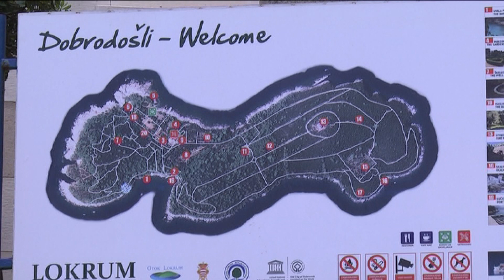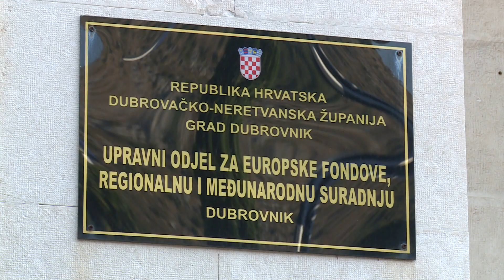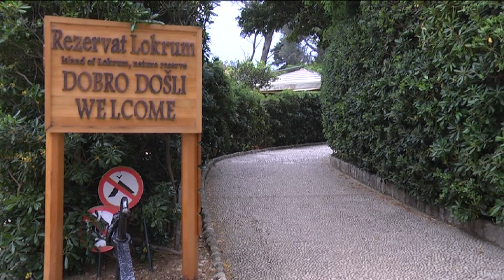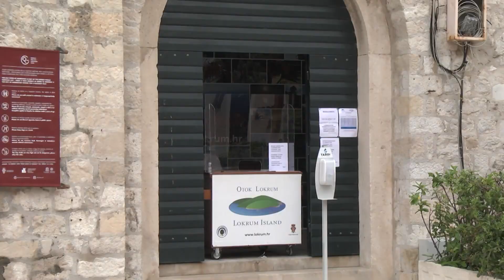Za izgradnju novog broda za Lokrum pristigla samo jedna ponuda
DUTV I dalje pratimo situaciju oko nabavke novog broda za Lokrum. Doznajemo kako je na novom otvaranju ponuda za izvođača radova na gradnji broda pristigla tek jedna ponda koja je veća čak više od 60 posto od procijenjene vrijednosti javne nabave. Objašnjenje smo tražili od ravnateljice Javne ustanove Rezervat Lokrum Nikolina Grković.